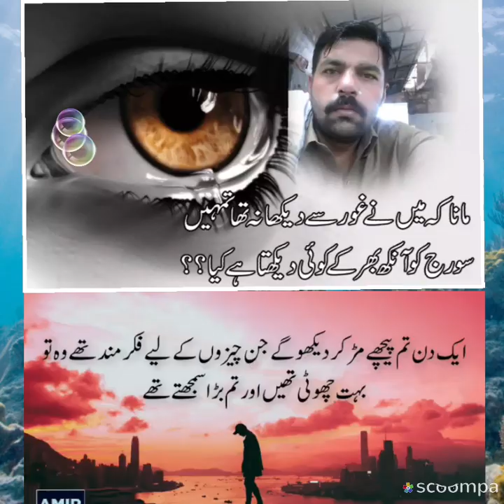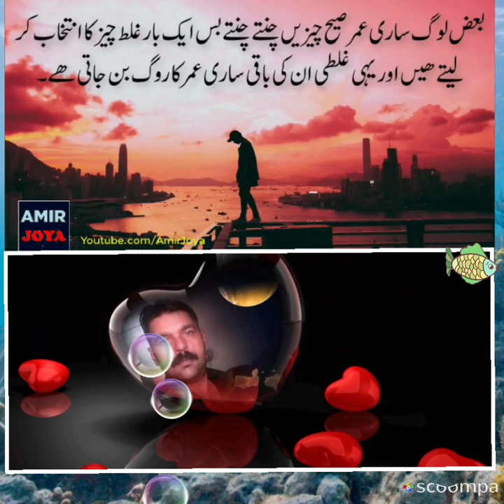Naveed Ali Ahmad